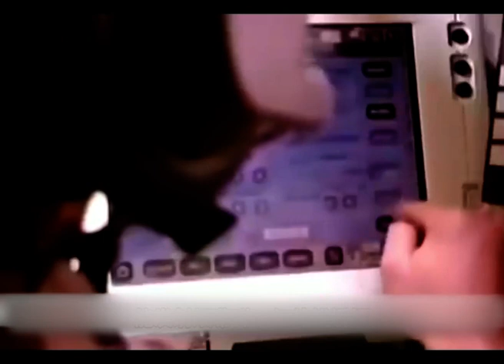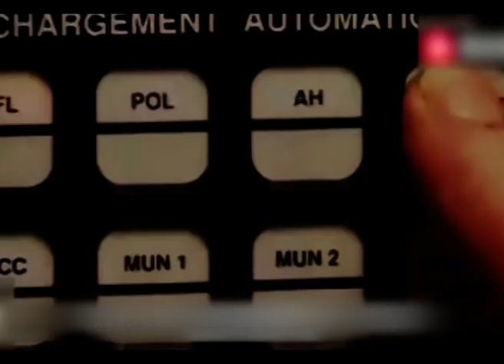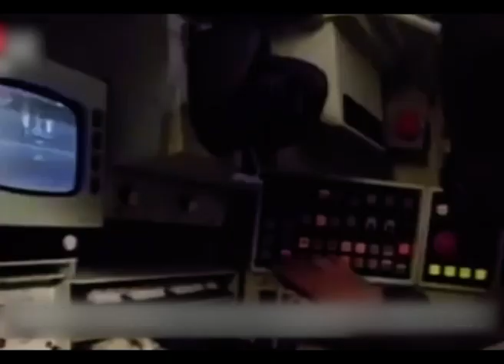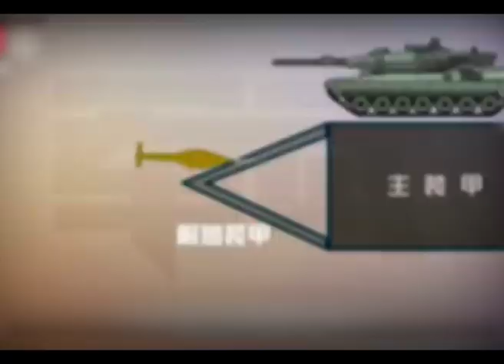أغلى دبابة في العالم قدمتها الإمارات للأردن：خزان لوكليرChar Leclerc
دبابة Leclerc هي دبابة قتال رئيسية طورها تاجر الأسلحة الفرنسي المملوك للدولة GIAT (الآن Nexteest) ، وقد حلت محل دبابة القتال الرئيسية AMX-30 في الخدمة في الستينيات منذ عام 1993.المستخدمون الرئيسيون هم الجيش الفرنسي والإمارات العربية المتحدة.تمتلك الإمارات العربية المتحدة 388 دبابة Leclerc القتالية الرئيسية